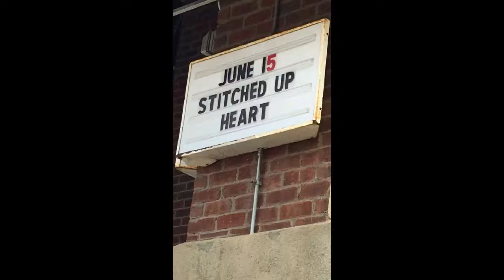Corey's Summer Concert Fun 2017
A Snapchat Compilation of all the concerts that Corey attended this summer. Enjoy